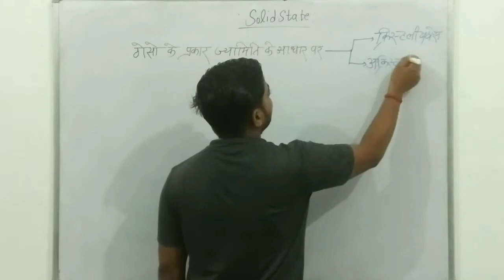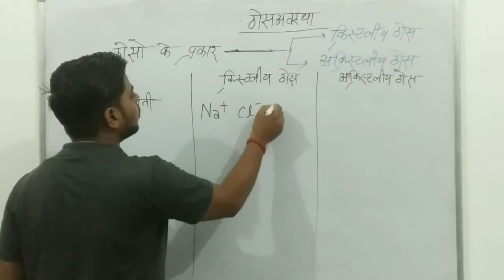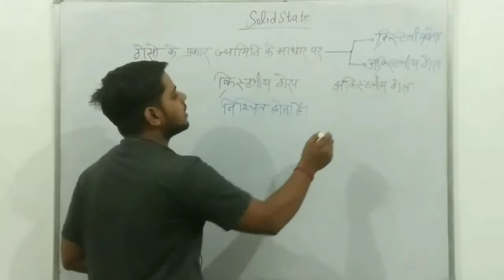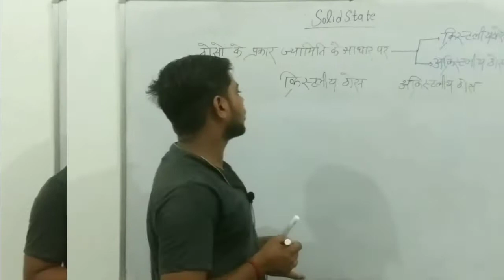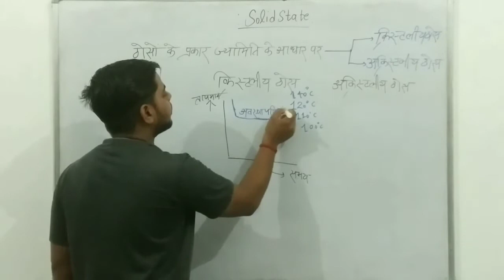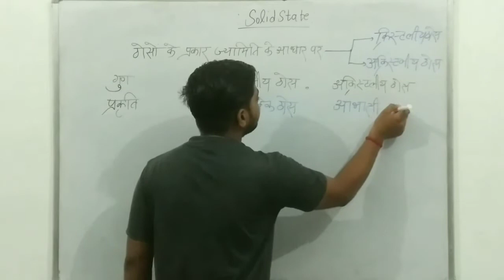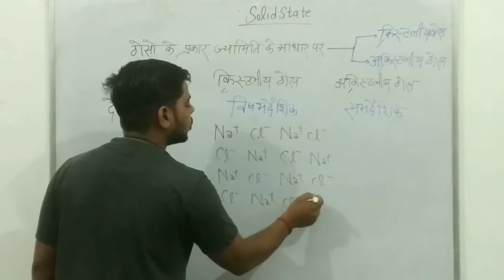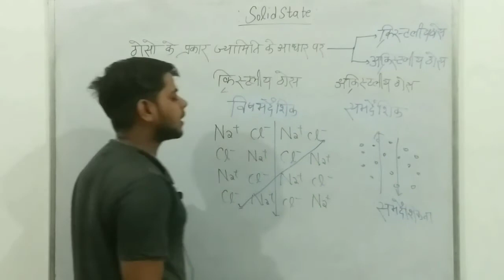L2 Chap 01 Solid state llCrystalline & Amorphous ll class 12th (hindi) ll By Alok Sir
Vision Chemical classes

Dear students
In this video Alok Sir will discuss about Solid State, Crystalline & Amorphous Solid  of class 12th chemistry in hindi.

ye video hindi medium ke chemestry ke lecture ka video hai..
video dekhe aur plz bataiye ki apko kaisa lga ...
comment kare taki mujhe aur video upload krne ka motivation and improve krne ka suggestions mil ske..

About : Vision Chemical classes is a youtube channel where you will find lecture videos of chemistry in hindi.
New video is posted almost every two days :)